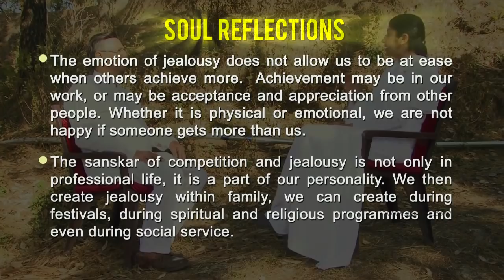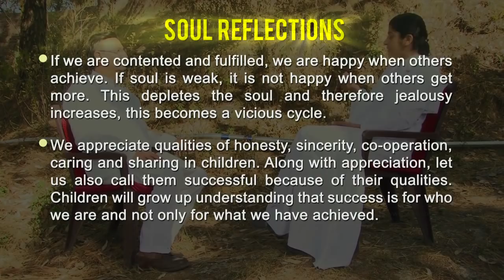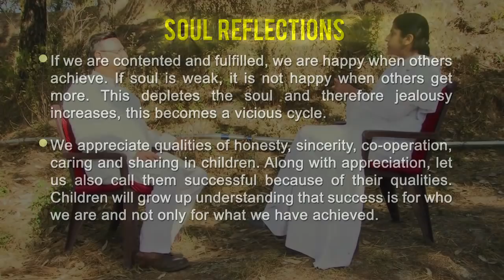Can Everyone BE SUCCESSFUL?: Ep 73 Soul Reflections: BK Shivani (English Subtitles)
Success is for who we are, not for what we achieve, highlights BK Shivani. If we are contented, we celebrate others’ achievements. A weak soul isn’t happy seeing other people get more. This jealousy doesn’t let us be at ease, and hence quickly aggravates. Having qualities like honesty, sincerity, caring and sharing means success. We need to separate success from achievements.